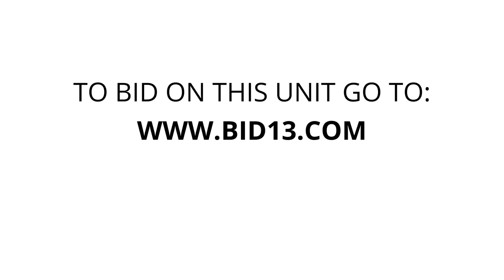Sexsmith Mini Storage & RV Ltd - Unit B7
furniture, Bed, dresser, art, TVs, chairs, tables, totes, bed-frames, toaster-oven